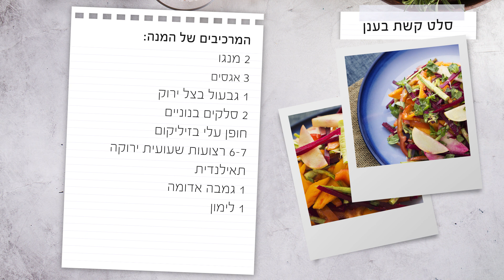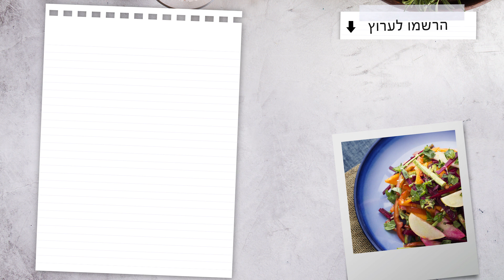סלט קשת בענן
היום אני מכינה סלט קשת בענן